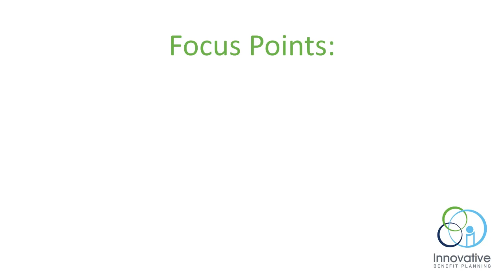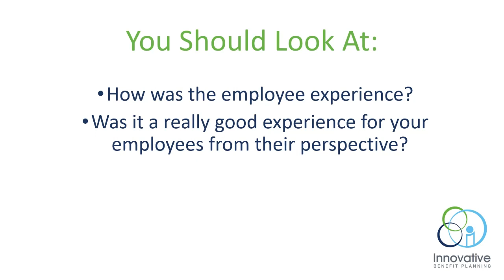How to Reflect After Your Benefit Renewal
It's so important to reflect right after you get finished with your renewal season because all those things that happen to you are fresh in your head, and it's a good time to make sure that you're evaluating already for the next year. It's a good time to reflect and get it down on paper and really strategize internally with your HR team, with your C-level executives, as well as with your benefits broker. And I think that by doing that, then you can really get ahead for the next year and really start to hit on the areas that we need to improve, whether it's communication with employees, different technology platforms, which can be very different over the last couple of years, or just even considering strategies to help reduce overall cost to maintain or improve the overall offering to your employees.

When reflecting, some focus points that you really should ask yourself are, did our consulting partners deliver? And if they delivered, were their suggestions innovative? Were they customized? And even if the answer to those two are yes, I would still ask yourself whether or not those suggestions fit your culture, and if they met with your long term strategies. Additionally, you should really take a look at how the employee experience was. Was it really a good experience for your employees from their perspective? And this way, you'll be able to see what you could do better next time.

A number of considerations can be different funding strategies, looking at payroll contribution strategies, and looking at the overall plan design to make sure that it's fitting exactly what your employees need to recruit and retain, which is so important these days.

Many times employees only hear about benefits during open enrollment, maybe when they're hired, but it's a good practice to at least get your benefits in front of your employees monthly because it'll help with again, retention, but also an innovative way and effective way to attract prospective talent.